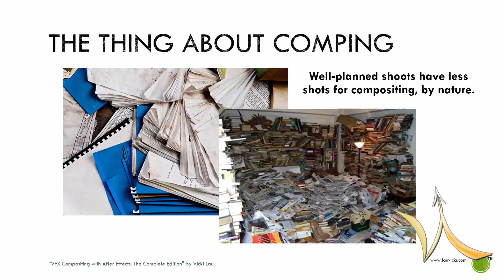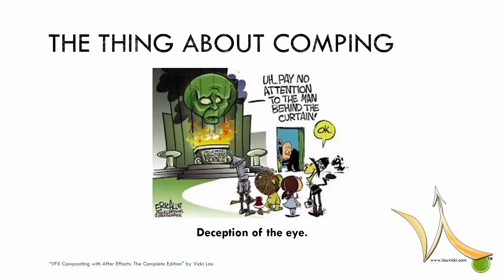"Visual Effects Compositing with After Effects": This is Compositing (PREVIEW)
Learn How to do Compositing from an Industry-Trained Professional.

Using 3 real live-action films as test shots for this course, learn by actually working on shots while following the course as a step-by-step guide to proper and professional compositing.

Taught by a real professional in the visual effects (VFX) and film industry who worked on actual Hollywood blockbusters, you will walk away learning and applying what I learned myself, whilst working on the visual effects of major Hollywood film and television, AND saving yourself a bunch of hours with lesson content that only exists when it is necessary - unlike those 15-hour courses where most lessons simply just go on forever, or exist for no reason.

Trek on!